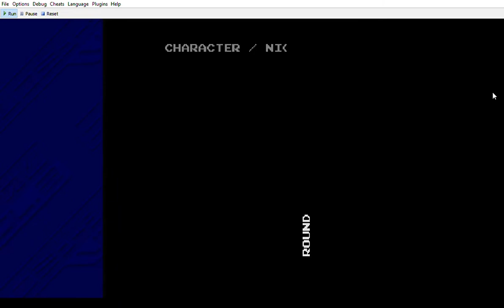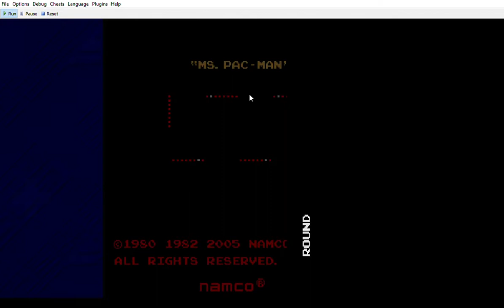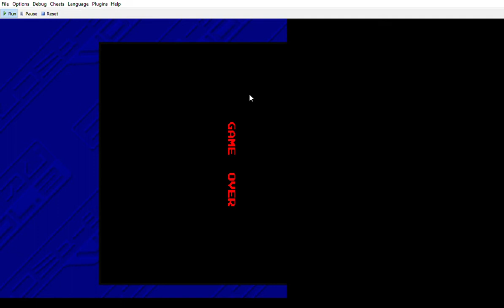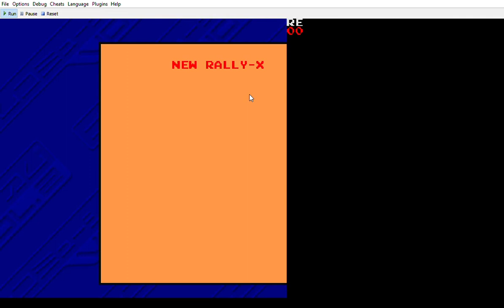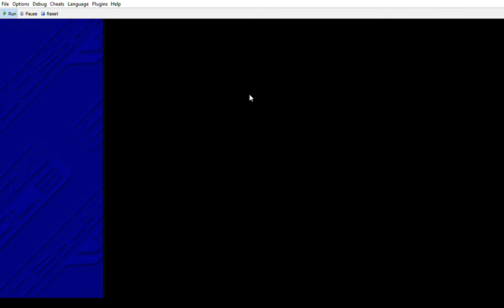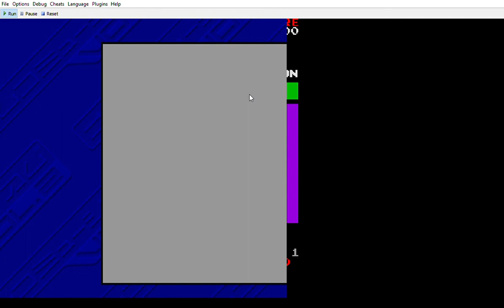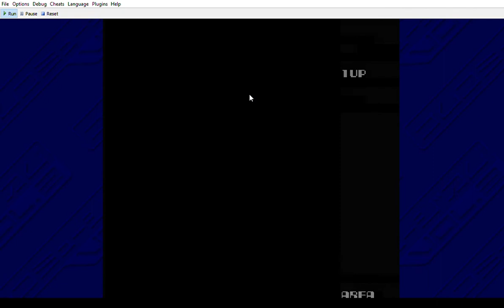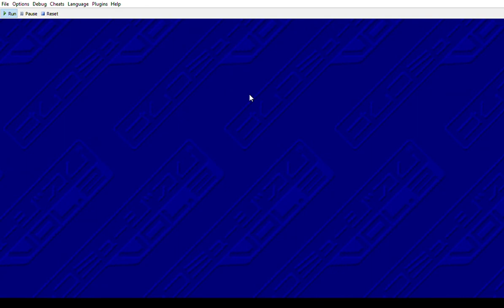ナムコミュージアム Vol. 2 for the PSP (Game Sharing\Demos)